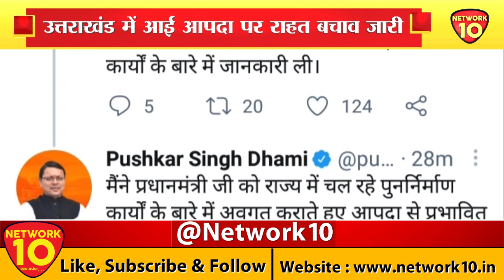UTTARAKHAND || NEWS || CM धामी ने किया PM मोदी का धन्यवाद || NETWORK10